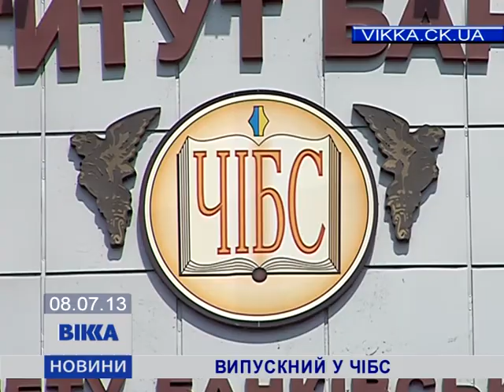Випускний у ЧІБС